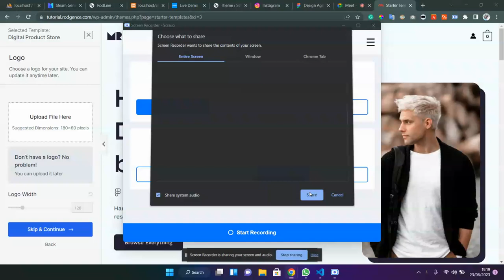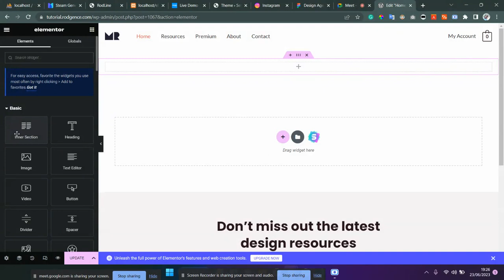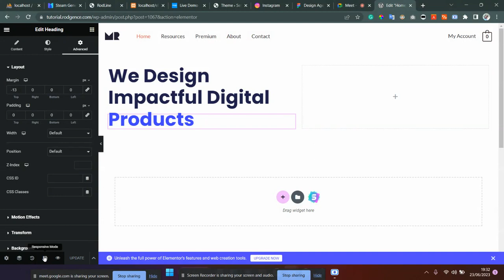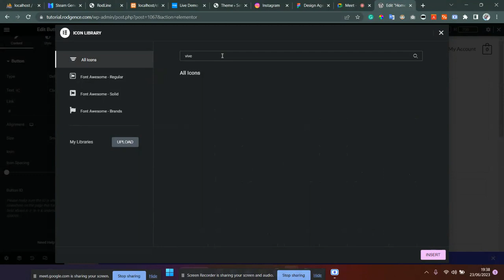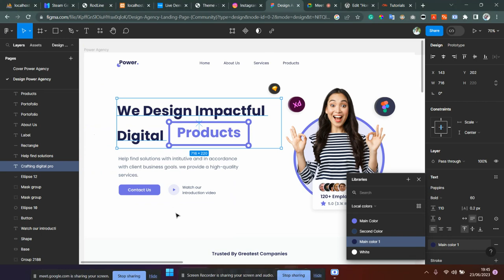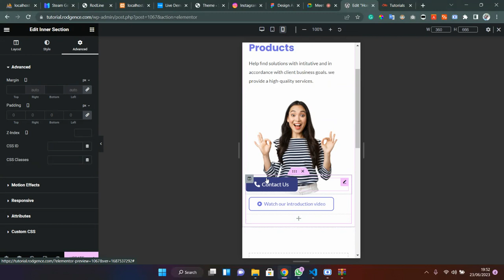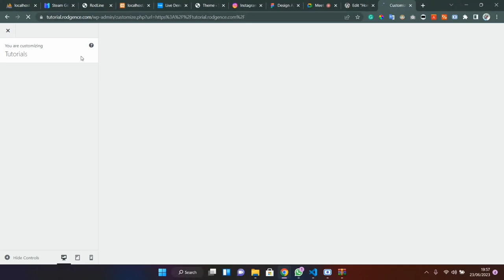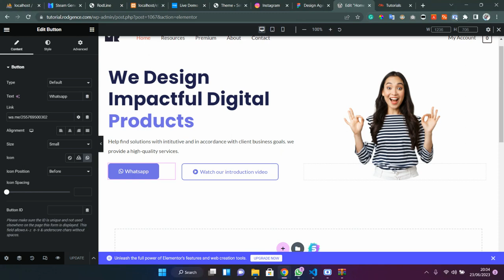Jinsi ya kutengeneza website ya wordpress na Elementor page builder from scratch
Elemento ni webpage builder inayokuwezesha kudesign website ya aina yoyote kiurahisi kwa ku drag and drop. ukiifahamu hii utaweza kudesign website ya aina mbalimbali.